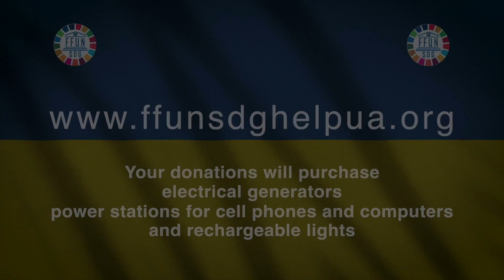Ukraine Relief " be The Light" and UMCOR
1st United Methodist Church of Rhinelander
Mission for Ukraine

In this season of Epiphany you can make a difference to those broken and hurting from the war in Ukraine.
Here is what you can do to make a difference.
1st United Methodist Church of Rhinelander (Please indicate Ukraine Mission on your check and envelope)
Please make your check to 1st UMC of Rhinelander. We will send donations to UMCOR or please make the check to UMCOR with the Advance # 982450.
or
Christina Katrakis who is the Ambassador to ffunsdghelpua.org
Help people in Ukraine survive winter. Please, spread the word about us and donate with hashtag PowerToUkraine on
or
(please send it as help not commercial)e a light to the people of Ukraine!